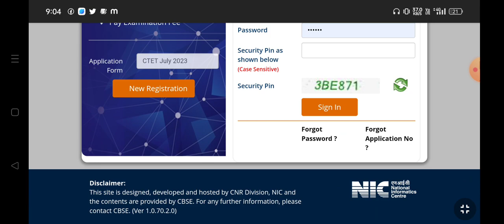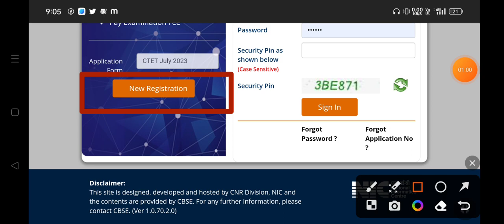CTET 2023 CTET July 2023 application form how to apply